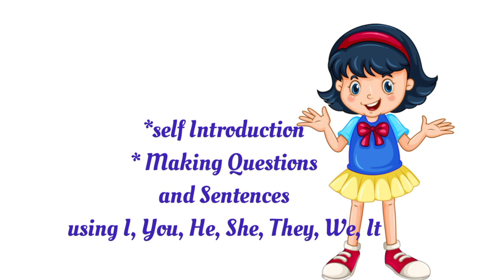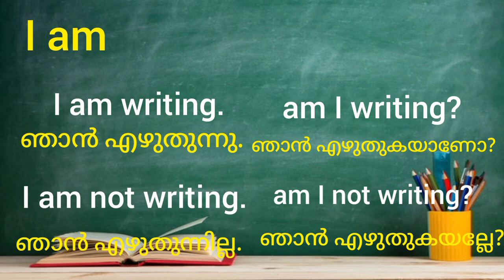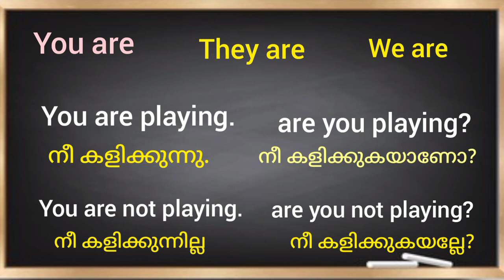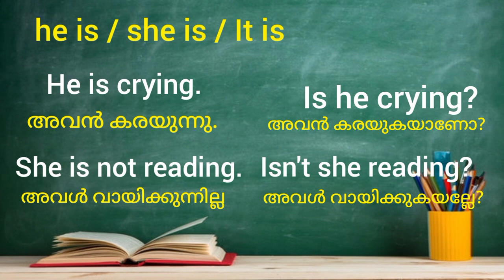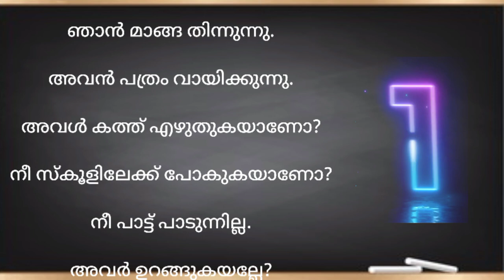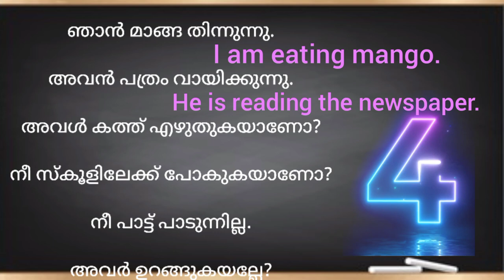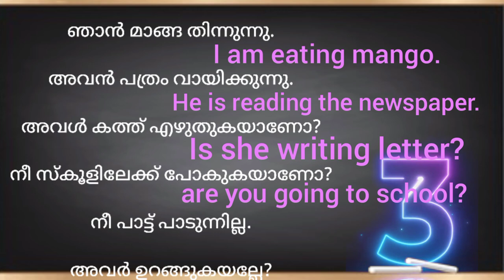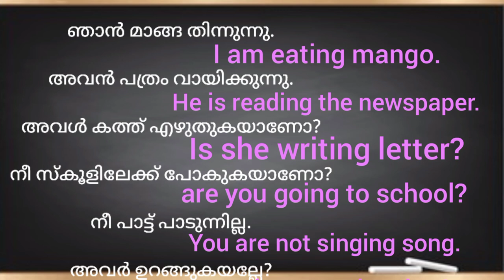Spoken English/Spoken english for children/English Learning/കുട്ടികൾക്കും മുതിർന്നവർക്കും english